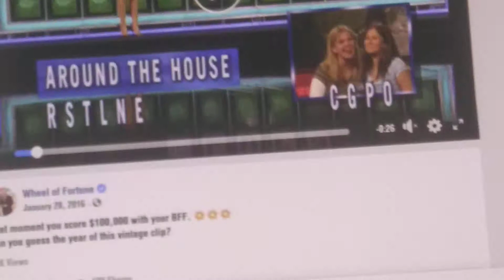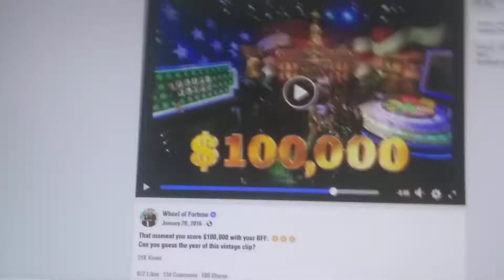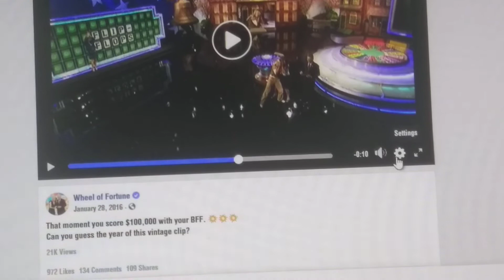Differences in $100,000 graphics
One on Facebook, the $100,000 graphic is accidentally used in Clarendon. The other on YouTube, the $100,000 graphic is used in Impact. It's for the YouTubers including the Fanatics and my fellow friends.